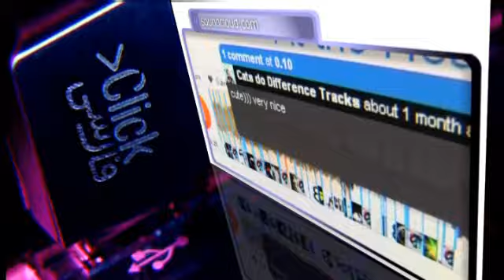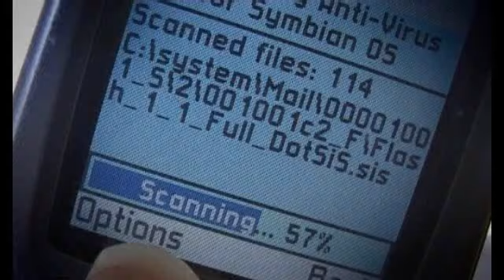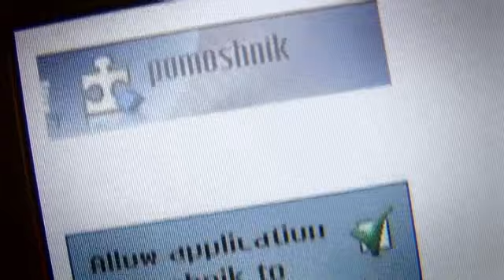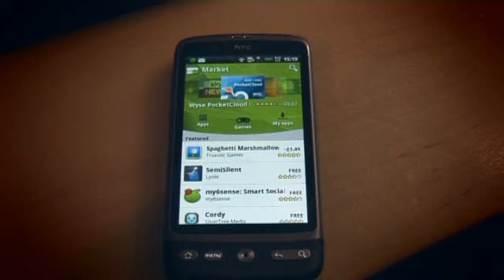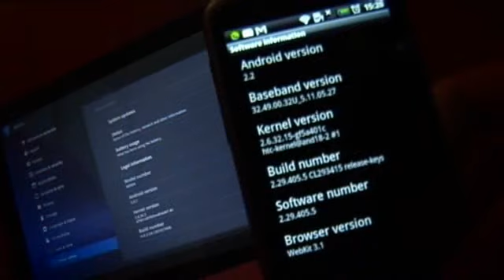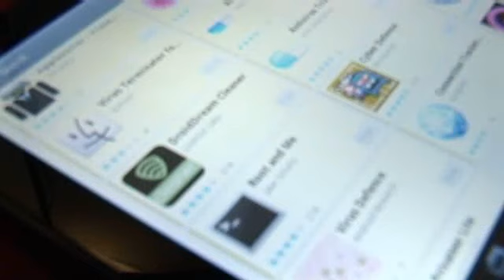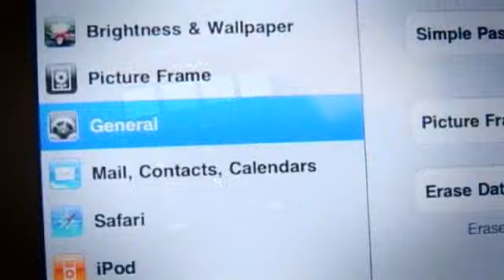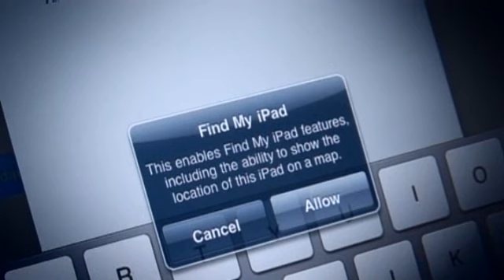کلیک؛ امنیت اطلاعات در موبایل‌ها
در برنامه این هفته کلیک گزارشی داریم از نمایشگاه اینفوسک لندن. همین طور سه مدل جدید از تبلیت‌ها رو بررسی کرده‌ایم. علاوه بر اینها به دنبال خطراتی می‌گردیم که فضای پردازش روی اینترنت یا به اصطلاح کلاود را تهدید می‌کند.